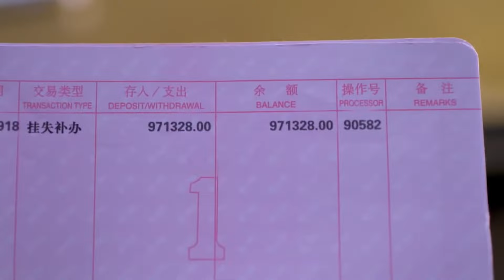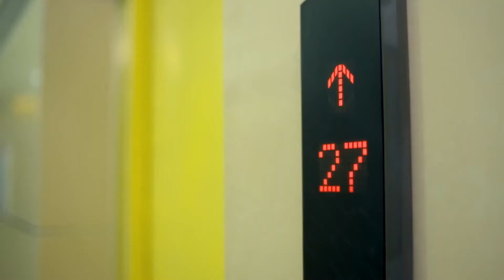好看的电视剧【爱上前妻】02丨农村男高亚麟因不能生育离婚三次，母亲不甘心继续为他寻觅儿媳，谁料竟意外与兄弟的前妻看对眼（高亚麟、闫妮）